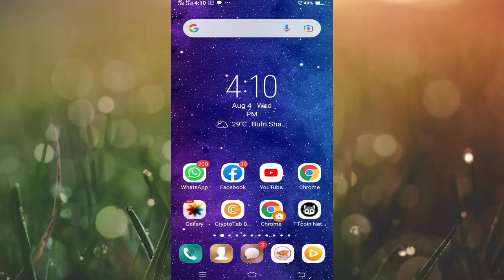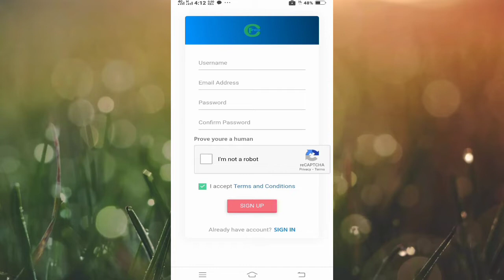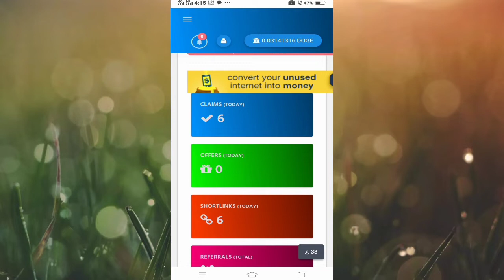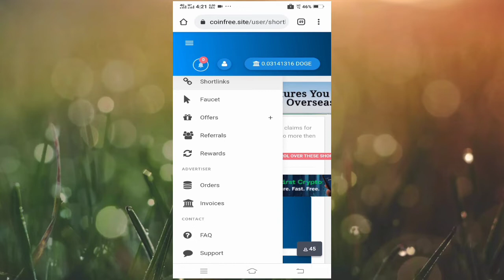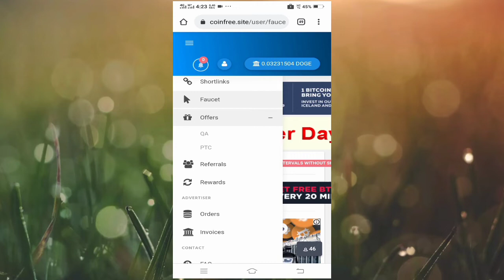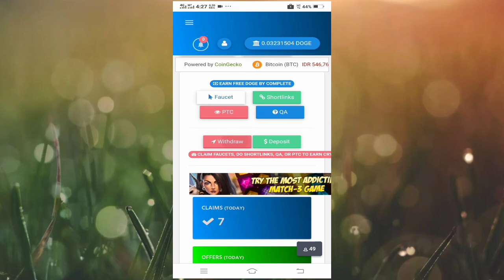New doge earning site 2021 || earn doge with faucet shortlinks || lowest cashout without invest